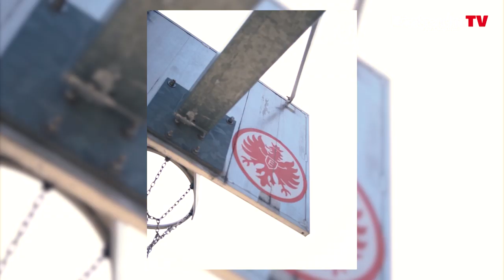So wurde Martin Hinteregger in Frankfurt empfangen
Gänsehaut pur am Abend des 1. August im Frankfurter Stadtwald! Martin Hinteregger wurde von 48.000 begeisterten Fans willkommen geheißen.